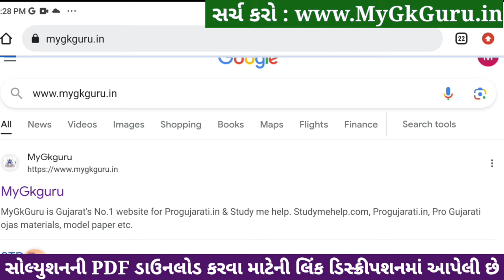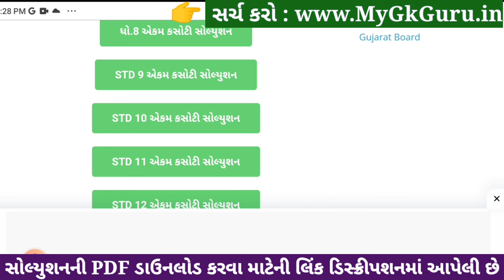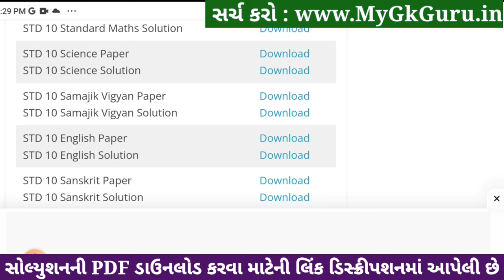Std 10 samajik vigyan ekam kasoti solution 2023, Dhoran 10 samajik vigyan ekam kasoti solution 2023